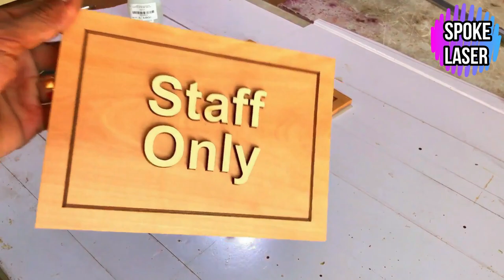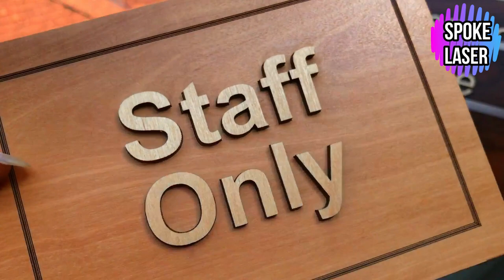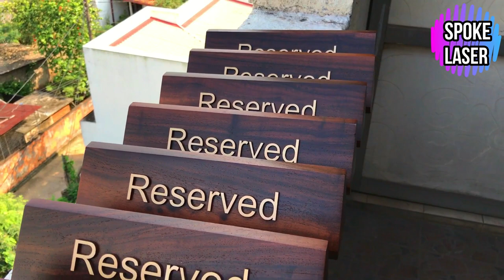How to Make Professional Custom Embossed Wood Letter Signs SUPER EASY (with Super Glue)!